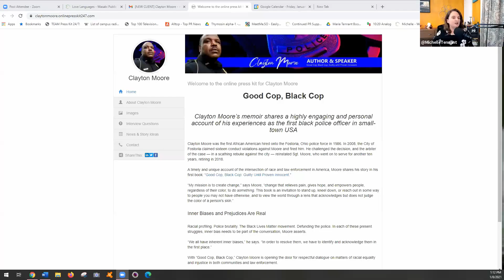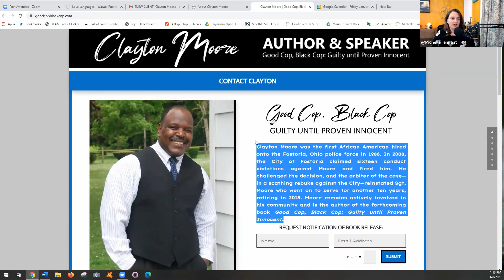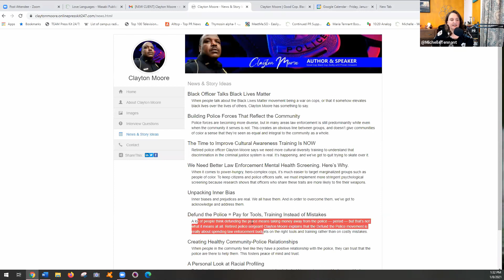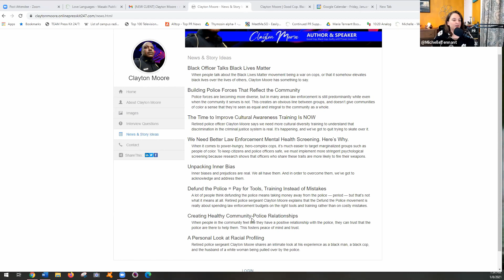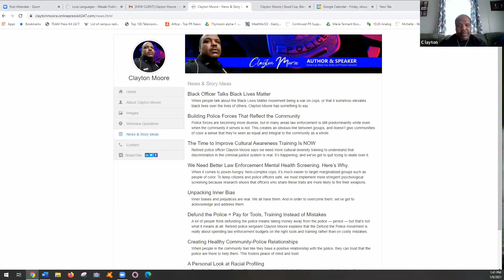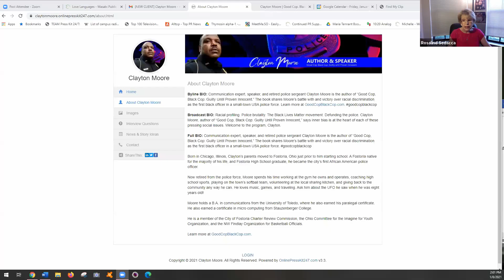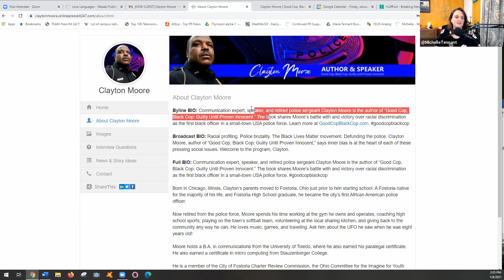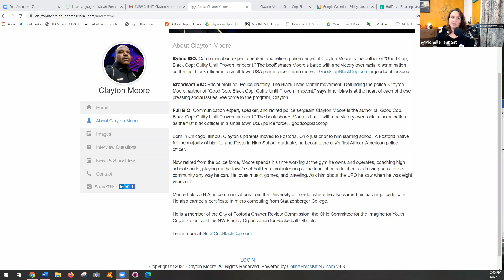Real PR in Real Time: Pitching the Media Workshop With Q&A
Pitching the Press in their Love Language

0:03 👉 Welcome and first breakout: How do you make a difference for other people/press? (Hint: Find out what the media is talking about at news.google.com)
5:00 👉 Media (Press) have a "love language" just like lovers do. Press' love language is "Making a Difference" so include that in your pitches.
19:41 👉 Pitching the Press
1) What difference will you make.
2) Who serves audiences best suited to your message and book/service/company/event.
3) When does your story/pitch impact the public (evergreen is any time of year, breaking is day-of/week-of, seasonal is specific to seasons or holidays.
4) How you will pitch press is based on their preferences. (Hint: If they are a print journalist, write an email to them. If they are a radio or podcast host, they might like a voicemail or video versus a written form of communication.) Like YOU, they have preferences and you can often find those preferences on their owned assets (website, social media, front door of their building).
40:00 👉  Breakout session on what and who you will pitch upcoming week plus question and answers.

💡 NEXT SESSION: Revealing the final online press kit January 15, 2021 💡

BLOG SHORTCUT TO MICHELLE AND LINKS SHE MENTIONS: StorytellerToTheMedia.com